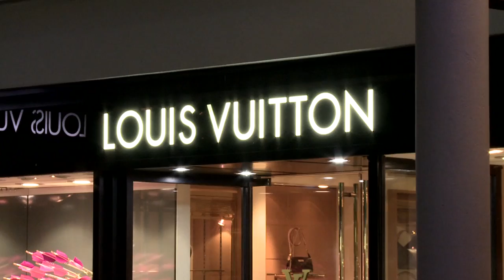Welcome to Queenstown, NZ | Wanderlust: New Zealand [EP 10]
Daven and Michelle's next stop is Queenstown, on New Zealand's South Island! To get the best view of the beautiful city, Daven and Michelle ride a Skyline gondola to the top of the mountain, then take a thrilling ride on the downhill Luge tracks. Back at the hotel, Daven meets up with one of the hotel owners and takes a stroll down Church Lane in this episode of Wanderlust where Daven and Michelle find beauty and inspiration in the city of Queenstown, New Zealand.

Find beauty and inspiration around the world in FAWN's Wanderlust.

Special thanks to:
Skyline

Carl M. Cartagena